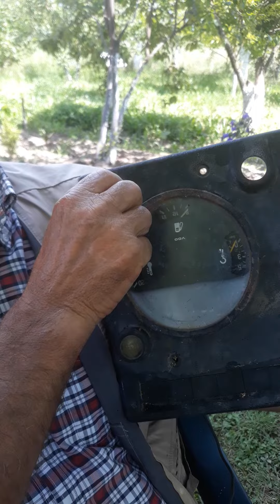SKENDER ALIA.ELEKTROUT.MJESHTER.ANALIST. NUMRI .tel.1111122345